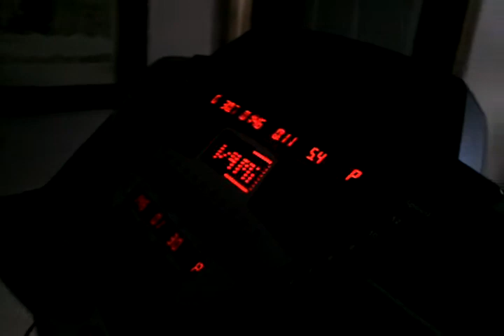Sylus Delroy runs off some energy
Knucklehead Sylus the Boxer running it out.